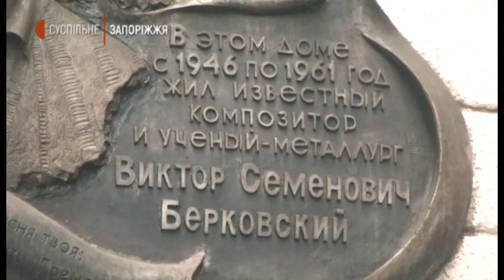Новини - В Запоріжжі стартував міжнародний фестиваль «Байда – 2020»- 04.09.2020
В Запоріжжі стартував міжнародний фестиваль авторської пісні та поезії «Байда – 2020». Сьогодні біля меморіальної дошки барда Віктора Берковського за адресою проспект Металлургов, 3 зібралися десятки поціновувачів авторської пісні.